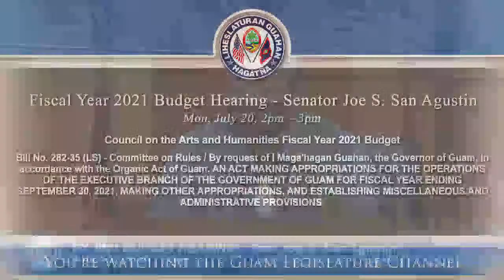FY2021 Budget Hearing - Senator Joe S. San Agustin - July 20, 2020 2pm CAHA